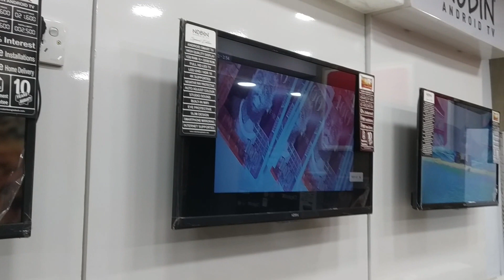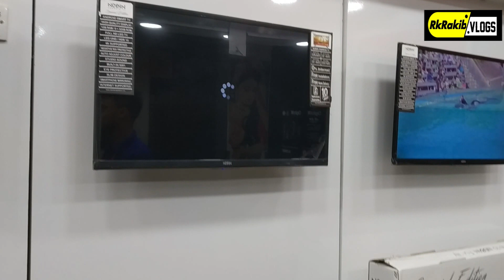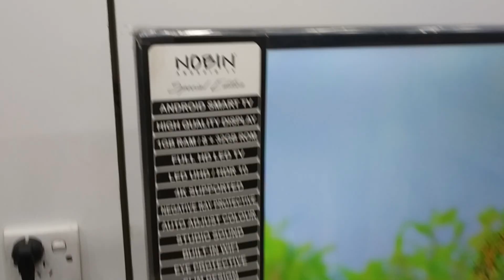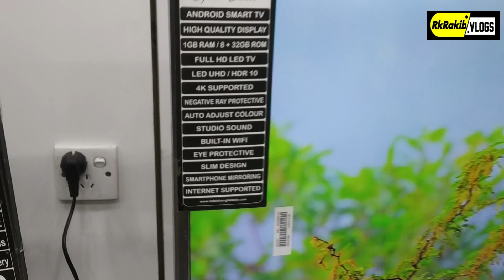১৬০০ টাকায় স্মার্ট টিভি, গুজব নয় পুরোটাই সত্য 📺 | ৫ বছরের রিপ্লেসমেন্ট গ্যারান্টি সহ | RkRakib Vlogs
32" Smart Android LED TV Price: 21,600 Taka.
44" Smart Android LED TV Price: 31,600 Taka.

Showroom Address:
Haji Amin Super Market
97, Ashrafabad Pakapul, Dhaka. (Near Pubali Bank)

Nobin Tv
32 " Nobin Smart Tv Review
Android Tv
Unboxing and Review
NOBIN Smart LED TV
Nobin Bangladesh LED Smart Tv
full unboxing review

Best Smart TV in Low Budget

Song: Sad Puppy - (Loved You) Since I Met You